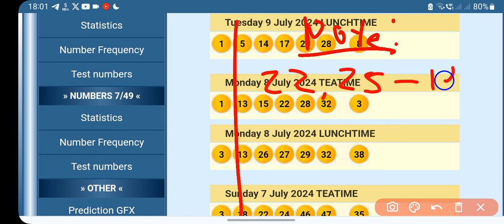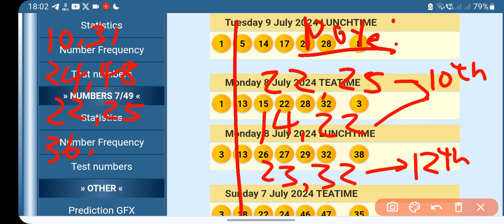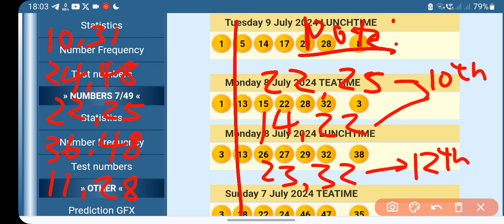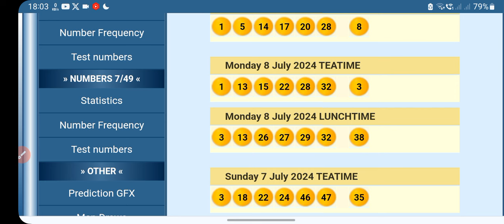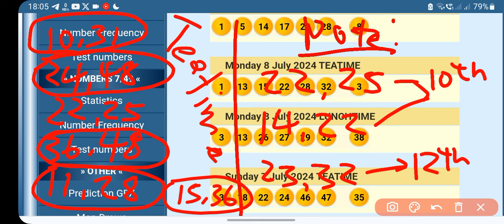UK 49's Evening draw predictions (Tue, 09 Jul 2024)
Shaded 2balls on the right-hand side

(15 , 36)

Please don't share this link with scammers because you all gonna regret